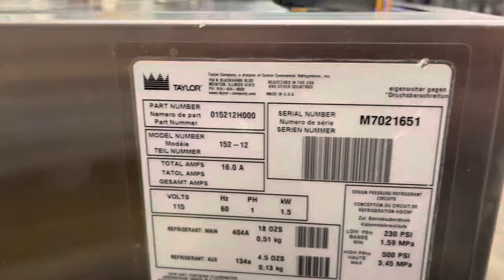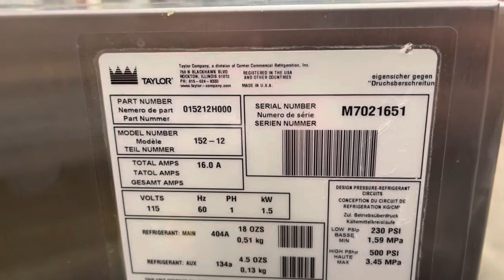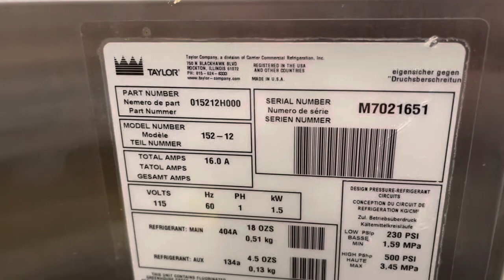Mix test: Taylor 152 115 volt soft serve ice cream machine M7021651